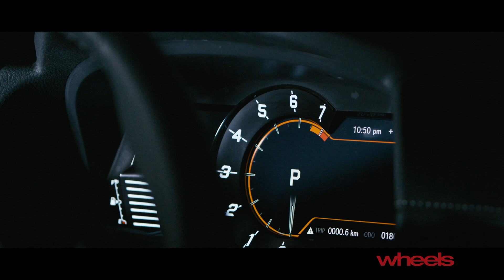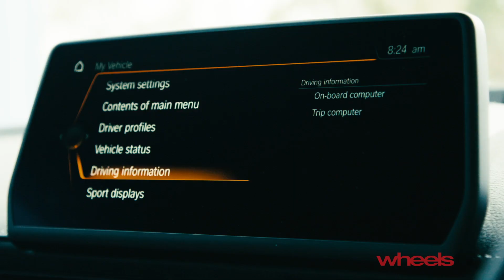Is the Supra a true sports car?! | Wheels Australia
The all-new Supra marks the return of a legend, but is this Japanese-German hybrid a true sports car that can live up to the iconic name? We take one for a spin to find out.

This is the video home of Wheels magazine, quite possibly the greatest motoring magazine in the world. Here you’ll find track tests, drag races, interviews and reviews of the world’s most exciting and exotic cars, plus the ones you drive every day. That means serious consumer advice as well as plenty of noise, smoke and fun.